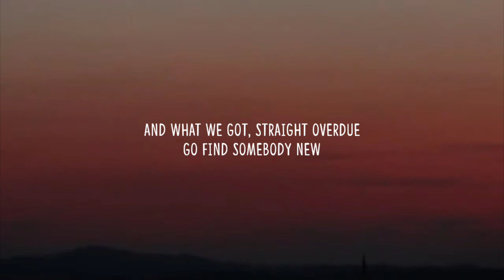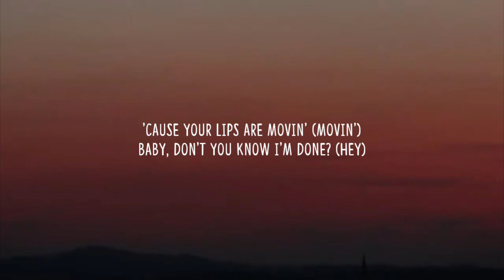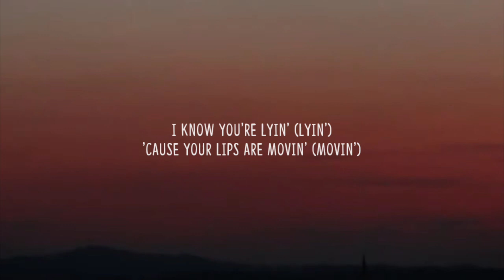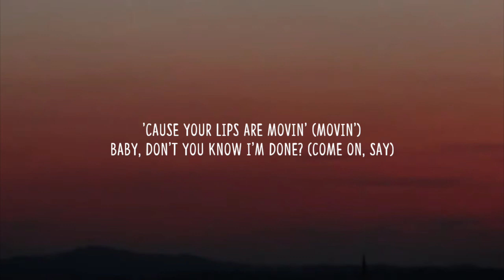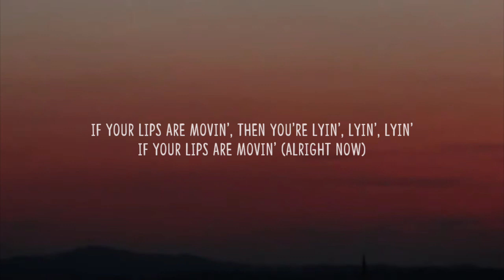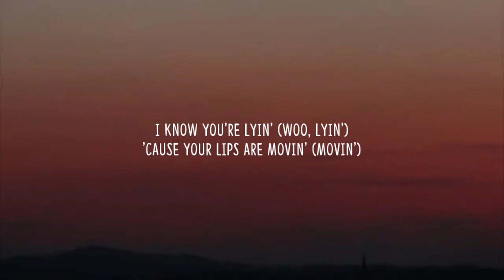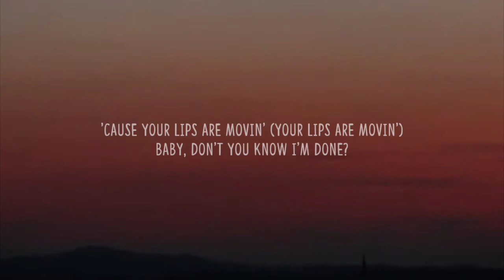Meghan Trainor - Lips Are Movin (Lyrics)